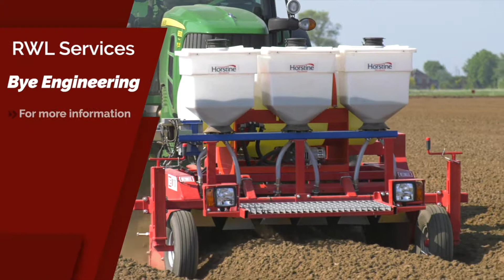Bye Engineering BM 1700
Bye Engineering bed mixer 1700